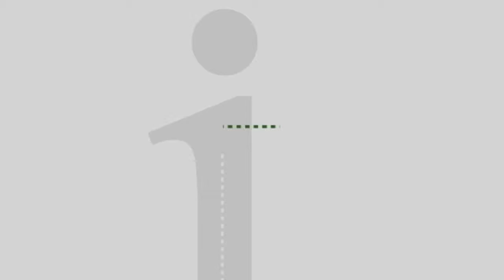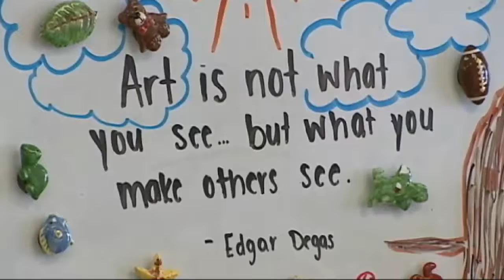First Experience: Your Creation Station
Art can be an expensive hobby. Think about what it takes to do painting or ceramics.  Imagine what goes into fused glass or even tie-dye. What if there was a place you could go that had everything you needed to create whatever you want? First Experience introduces you to the man behind ‘Your Creation Station' in Middletown. Just bring your creativity, they have everything else.